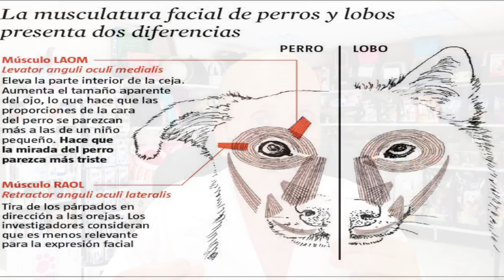¿PORQUE LOS PERROS SONRIEN COMO LOS HUMANOS? 🤡 ¿CÓMO ES SU SONRISA? 🤡 PERROS SONRIENDO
Si has visto 👉👉 a tu ❌ PERRO SONRIENDO ❌ no te extrañe, tiene una clara explicación científica, que te explico en este vídeo.

💝 Ayúdanos a Ayudar, Comprando en nuestra 👉 ❌ TIENDA ONLINE SOLIDARIA ❌ 👉